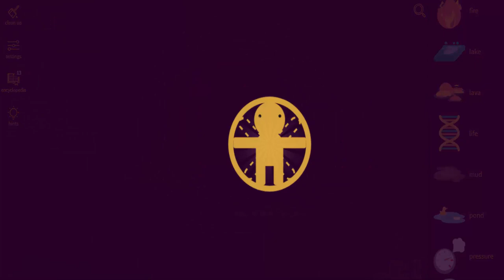Little Alchemy 2-How To Make Bat Cheats & Hints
Here's more "Little Alchemy 2" elements combination. In this video i'll show you "how to make bat" very quickly.